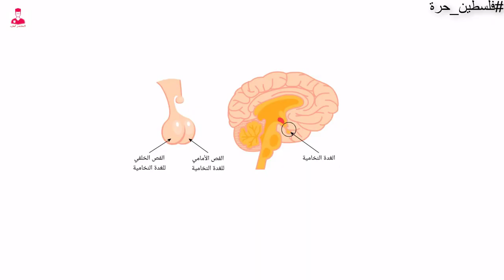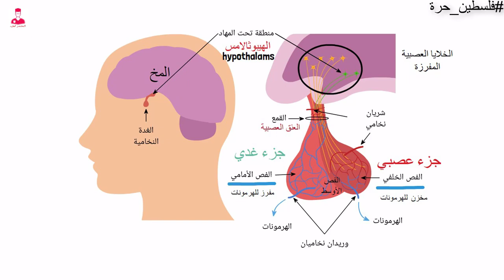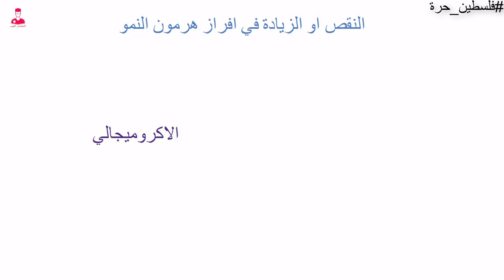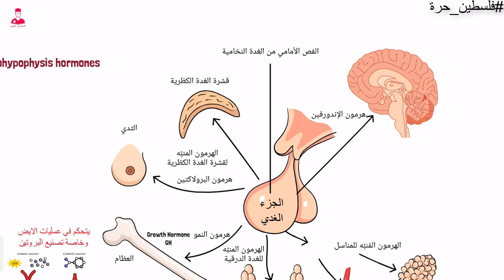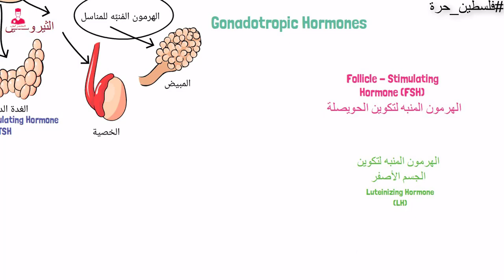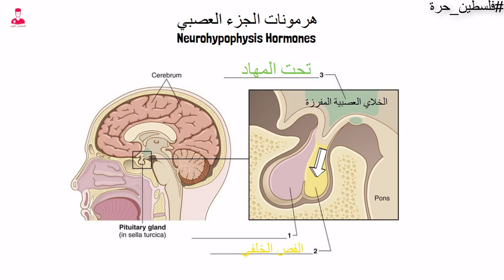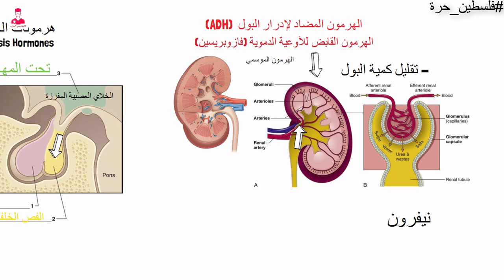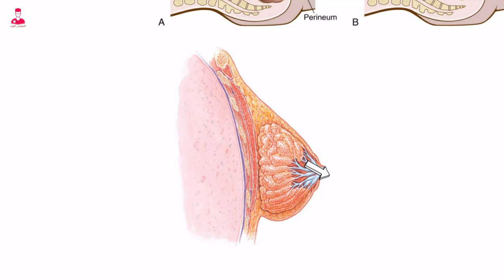الغدة النخامية || pituitary gland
الغدة النخامية || هرمونات الفص الأمامي والفص الخلفي